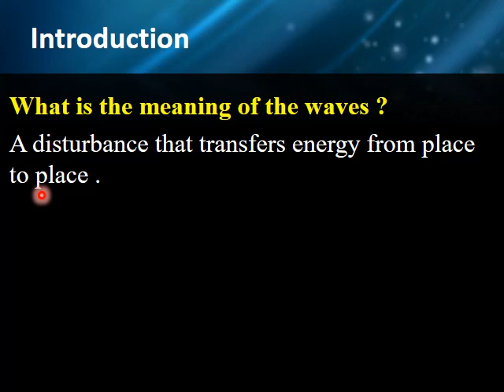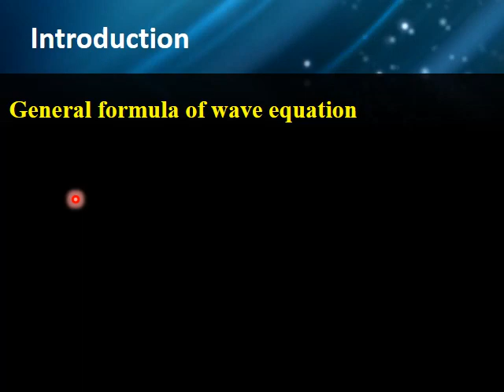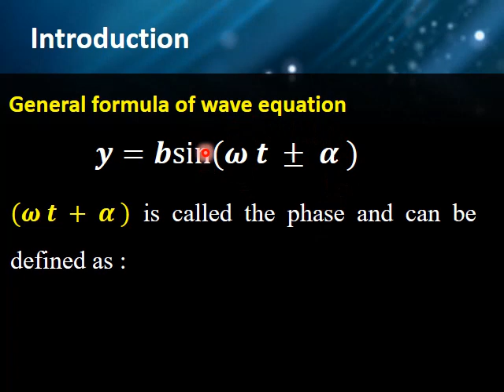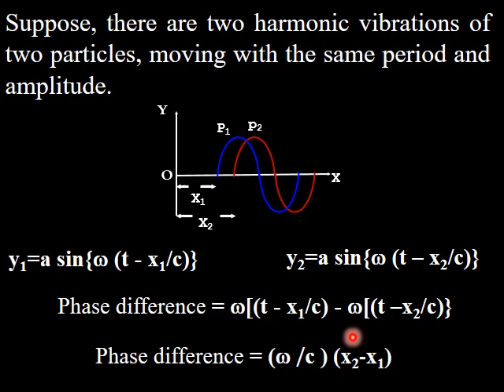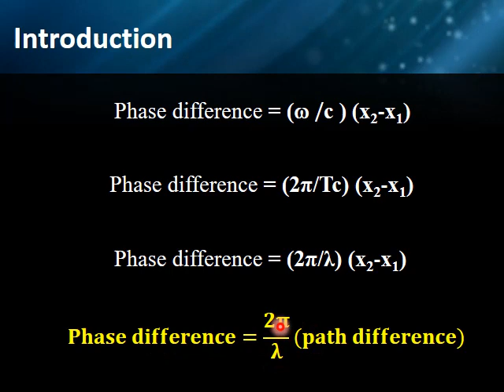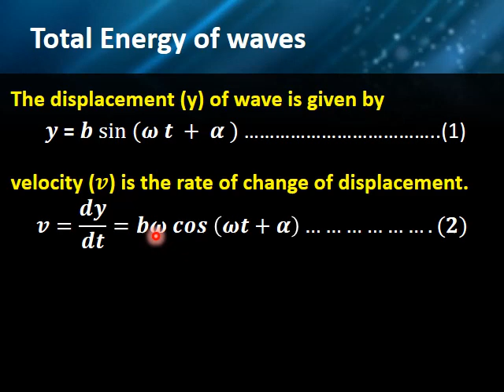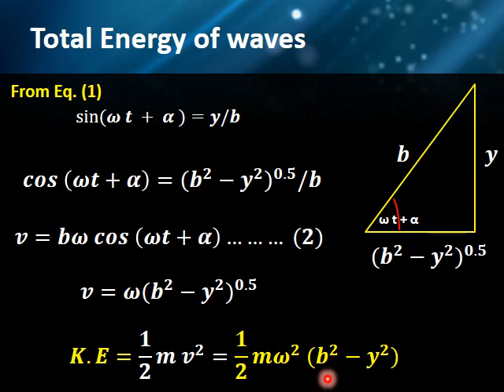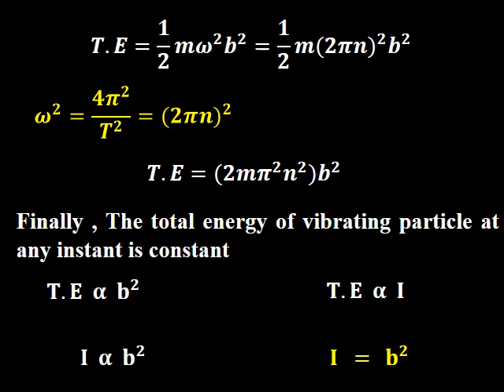Lecture one (part 1): Physical optics (Total energy of wave)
This lecture about the total energy of wave